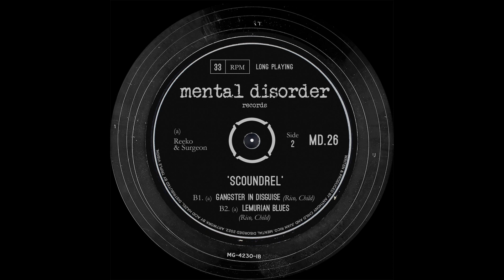Reeko & Surgeon - Lemurian Blues [MD.26]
Label: Mental Disorder
Artist: Reeko & Surgeon
Title: Scoundrel
Cat.Number: MD.26
Format: Vinyl, Digital
Release Date: March 3, 2023

Tracks:
1.Scoundrel
2.Gangster in Disguise
3.Lemurian Blues

Follow TechnoCartel
Cartel Linktree: